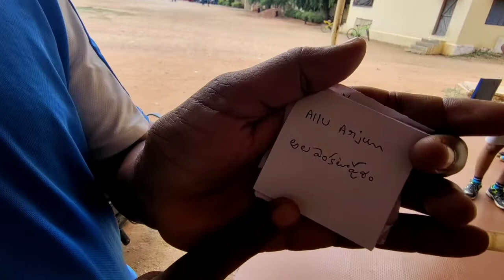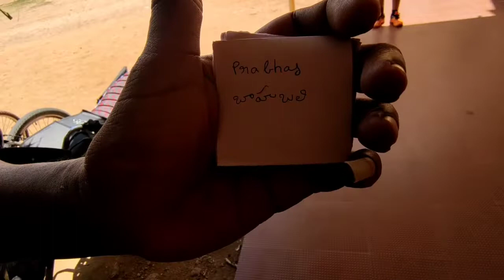comedy Kings episode 91